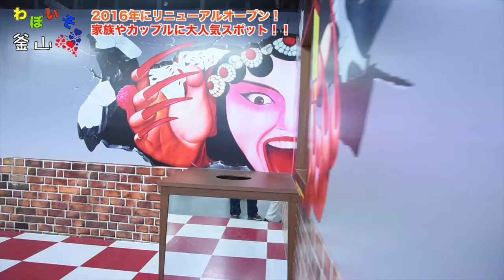28韓国室内観光スポット！釜山南浦洞【トリックアイ美術館 】雨の日や冬の釜山観光に！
釜山を愛する日本人が釜山の魅力を紹介する「わぼいそ釜山」第28回
釜山室内テーマパーク！南浦洞【トリックアイ美術館（트릭아이미술관） 】

今回は、釜山は南浦洞にある”トリックアート美術館”になります。

ワンフロアにさまざまなトリックが隠れた絵が配置をされていて、その絵の中に実際入り込みながらトリックの世界へと誘われていきます。

雨の日や寒い冬の釜山観光スポットとしてもおすすめ！
紹介した以外にもいろんな写真が撮れますよ～

この動画は非営利団体「ぷさんさらん」が製作しました。
「ぷさんさらん」は韓国釜山で日本人が中心となって、日韓交流会・ボランティア活動・釜山広報活動を行っている団体です。

Mail: info@busansaran
LINE:@busansaran(@をつけて検索！)